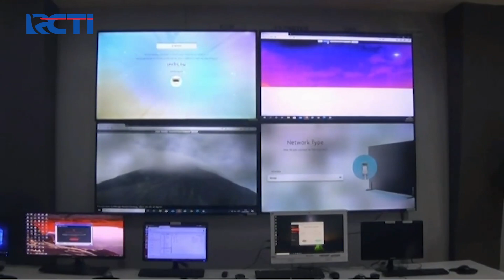Sempat Kembali ke Rumah Masing-Masing, Ratusan Warga Kembali di Evakuasi dari Merapi - SIS 06/01